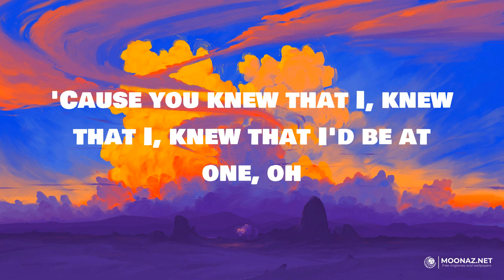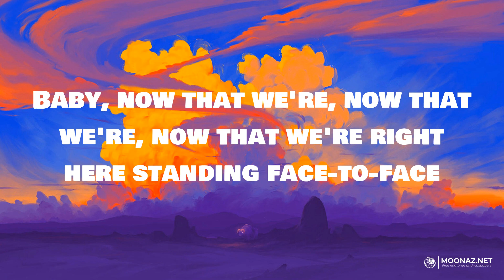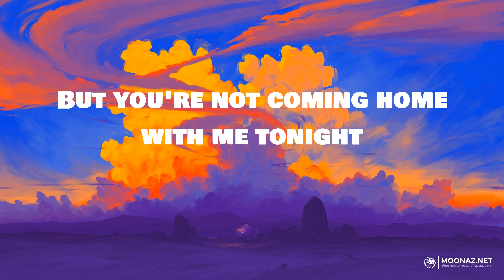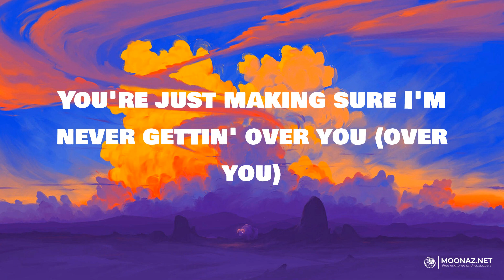Charlie Puth - Charlie Puth | LYRICS | Water - Tyla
Lyrics:
Oh-oh, ooh